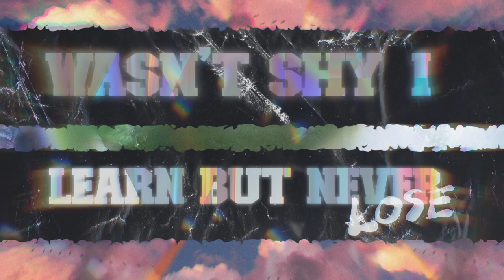Jean Deaux - GANG (Official Lyric Video)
Prod. by Louie Lastic @louielastic
Mixed by Jeff On The Boards @Jeffontheboards